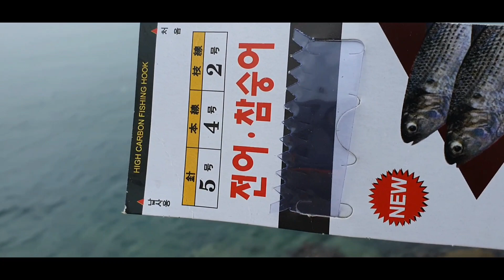청호동 프로낚시인 전어 실전낚시 눈여겨봐 주십시요